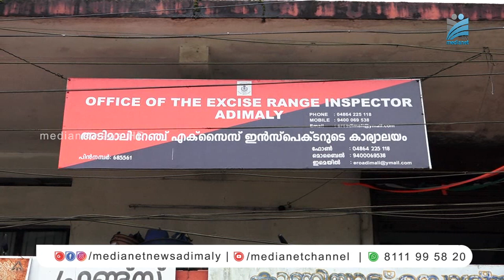കുളമാന്‍കുഴികുടിയില്‍ 10 ലിറ്റര്‍ കോടയും വാറ്റുപകരണങ്ങളും പിടികൂടി.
ഓണം സ്‌പെഷ്യല്‍ ഡ്രൈവിനോടനുബന്ധിച്ച് അടിമാലി എക്‌സൈസ് റേഞ്ച് സംഘം വാളറ വനമേഖലയിലെ കുളമാന്‍കുഴികുടിയില്‍ നടത്തിയ റെയ്ഡില്‍ ഓണത്തിന് ചാരായം വാറ്റി വില്‍പ്പന നടത്തുന്നതിന് വേണ്ടി പാകമായ110 ലിറ്റര്‍ കോടയും വാറ്റുപകരണങ്ങളും പിടികൂടി.പ്രതിയെക്കുറിച്ച് വിവരം ലഭിച്ചതായും പ്രതിയെ ഉടന്‍ അറസ്റ്റു ചെയ്യുമെന്നും എക്‌സൈസ് അറിയിച്ചു.